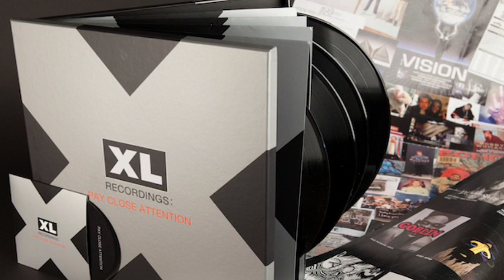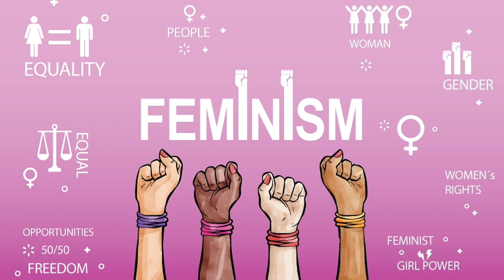بیوگرافی اَدِل - Adele Laurie Blue Adkins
ادل  متولد 5 می 1988 در انگلیس ، خواننده و ترانه سرا است
نت آهنگ های ادل

در سال 1997 وقتی 9 ساله بود به همراه مادرش به برایتون در ساحل جنوبی انگلستان نقل مکان کردند اما دو سال بعد در سال 1999 به لندن بازگشتند و ابتدا به بریکستون و سپس به جنوب لندن رفتند

فارغ التحصیل دبیرستان هنرهای نمایشی  که خوانندگی را از سال 2006 آغاز نمود که حالا بیشتر بخاطر کاهش وزن 45 کیلوگرمی اش مورد توجه است

چهار ماه پس از فارغ التحصیلی ، ادل چند آهنگ در سایت PlatformsMagazine منتشر کرد که باعث شد «ریچارد راسل» رییس کمپانی موسیقی XL Recordings با وی تماس بگیرد و او را برای ضبط دعوت کند

ادل که باور این موضوع برایش سخت بود در این دیدار یکی از دوستانش را با خود برد تا مبادا خطری تهدیدش کند‌

از سال 2006 ادل بعد از قرار داد با کمپانی ایکس ‌ال رکوردینگز فعالیت خود را بصورت حرفه ای شروع کرد

اون در سال 2007 آهنگ Daydreamer را بصورت زنده در برنامه BBC اجرا کرد که برنده نظرسنجی صدای بی بی سی شد

ادل در سال 2008 نخستین آلبوم خود بنام «19» را منتشر کرد که دارای گواهینامه 8 پلاتین در بریتانیا و سه پلاتین در ایالات متحده آمریکا بود

آلبوم دوم  او به نام «21» یکی از پرفروش ترین آلبوم های جهان که هرگز زنی در تاریخ موسیقی بریتانیا به چنین رکوردی دست نیافته است

او سپس با آهنگ Skyfall برنده جایزه اسکار ، گلدن گلوب و جایزه بریت برای آهنگ سال بریتانیا شد

موزیک ویدیوی Hello ادل که در 22 اکتبر 2015 منتشر شد ، تنها در 24 ساعت اول انتشار بیش از 27.7 میلیون بار در یوتیوب مشاهده شد و رکورد Vevo را برای بیشترین بازدید در یک روز را شکست

ادل سال 2011 به دلیل خونریزی حنجره اش مجبور شد اجراهای تور خود را لغو و تحت جراحی قرار بگیرد تا یک پولیپ خوش خیم حنجره اش برداشته شود

ادل که در منطقه تاتنهام در شمال لندن متولد شده است، از باشگاه فوتبال محلی زادگاهش به نام تاتنهام هاتسپر حمایت می

در سال 2015 ، آدل اظهار داشت یک فمینیست است و معتقد است بدون در نظر گرفتن نژاد و جنسیت باید با همه با عدالت رفتار شود

او در سال 2016 پس از فاجعه تیراندازی به همجنسگرایان در بلژیک این واقعه را محکوم و اظهار تأثر کرد

ادل در سال 2020 و با شیوع کرونا تصمیم گرفت از شر اضافه وزن خود برای همیشه راحت شود

او گفت با ورزش و رژیم حدود 100 پوند [45 کیلوگرم] وزن از دست داده است و با وجود اینکه قبلا ورزش را دوست نداشته اما اکنون نمیتواند آن را کنار بگذارد و تبدیل به بخشی از زندگی اش شده است

و در اخر

این خواننده در سال 2017 در فهرست ثروتمندترین موسیقیدان های زیر 30 سال انگلستان و ایرلند قرار گرفت و ثروت وی بیش از 125 میلیون پوند ارزیابی شد
✔ دانلود فروشگاه نت موسیقی برای اندروید 👇👇👇👇👇👇

کلمات کلیدی